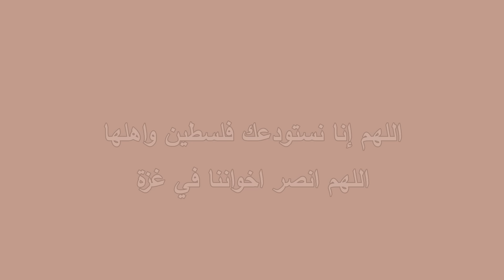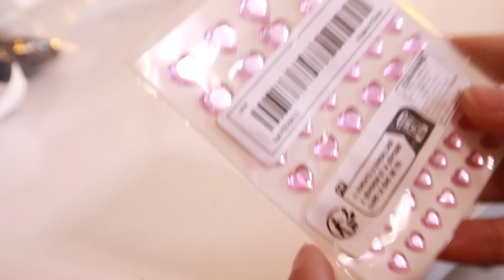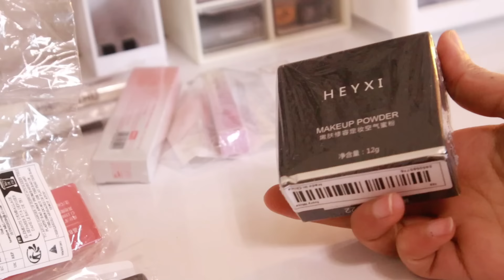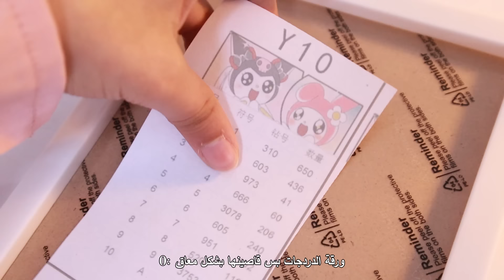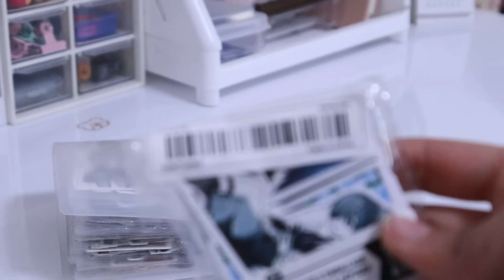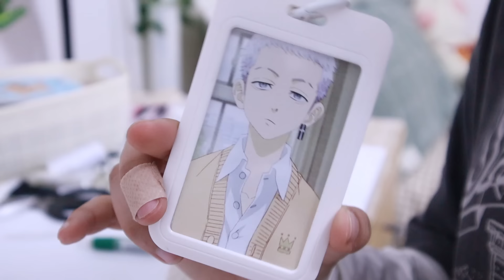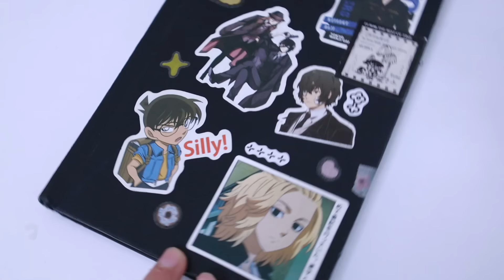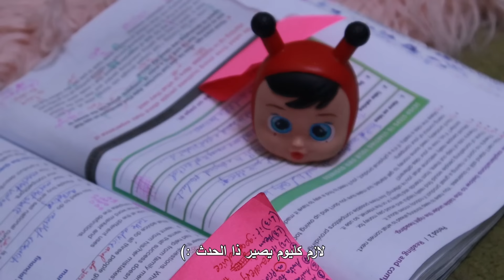انبوكسينج📦مشتريات العيد من Temu • SHEIN₊⊹♡(استعراض ، تزيين فوتوكارد ، رسم ، خياطة ملابس)かわいい🎀【Haul 】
ارقام وروابط المشتريات :
من شي ان :
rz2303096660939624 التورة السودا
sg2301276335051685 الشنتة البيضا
si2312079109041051 الجربان الطويل يلي عليه كشكش وفيونكة
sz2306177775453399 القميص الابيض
rz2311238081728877 كارديجين رمادي عليه فيونكات

من تيمو :
GF13824 ميدالية شاو
UX05609 ستيكرز الخادم الاسود
KQ53557 قلوس 1
TF34927 قليتر سائل للعين
RP45203 ربطة العنق الطويلة
JK50805 احمر الخدود
 YK45634 كمامات
DL46735 ملصقات قلوب زهرية للعين
YK01355 أُذن قطة لون اسود
TU06519 خاتم خفاش
KR35243 فرشاة مكياج رفيعة
DB41417  قليتر للعين مش سائل
VL16408 فراشي مكياج
FH02403 رموش 1
UA24042 محدد شفاه
UM43452 قلوس 2و3
NE08912 حقيبة مكياج
GX27112 بيوتيبلندر
GA39283 كونسيلر
RT00042 باودر للتثبيت
PB30959 شريط قياس الجسم
VD11772 شبرة وردية
KY24913 دانتيل (كشكش)
HR08684 قلوس يلي شريته ل اختي
PE42633 حاملة فوتوكارد كيوت
TY23002 حقيبة عليها دبدوب
MA28774 بروش
EQ18526 خاتم مع سلسلة
DE41509 لعبة الرسم بالالماس
BC16906 كونتور باودر
KB26631 ميدالية انمي للشخصية يلي بعرفش اسمها
 المنتجات يلي ما كتبت رقمهم نفدوا من الموقع

عددنا وقت نزول الفيديو  : 136,710 ما شاء الله تبارك الله اللهم بارك وزيد
ادواتي:
الالوان الخشبية : FLEX ، prismacolor
دفتر الخشبي : Toned Gray | Toned Tan
قلم اللمعات : GELLY ROLL
اقلام التحبير : SAKURA MICRON
الوان الماركر : Touchboll
دفتر الماركر : canson
الالوان المائية : GIOTTO
دفتر المائي : VISUAL JOURNAL

0:00 اللهم انصر اهل غزة
0:03 المقدمة
0:15 فتح ملابس شي ان
2:16 مشتريات تيمو
5:54 فتح مكياج
9:08 المزيد من تيمو
10:25 ستيكرز
11:00 تتزين تنورة العيد
11:37 فتح مشتريات من السوق
12:55 استعراض وتنسيق للبسة العيد
15:01 شي عشوائي
15:09 تزيين لابتوبي
15:38 تزيين المزيد من الملابس
16:38 تزيين حاملة فوتوكارد
19:52 فقرة رسم
20:34 خاتمة
20:39 لقطات عشوائية